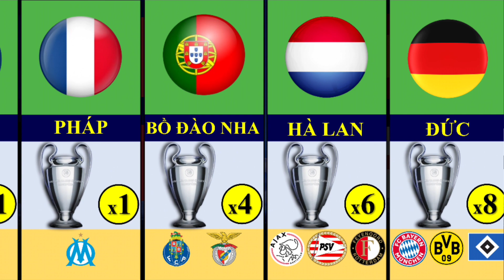Cup C1 - Các quốc gia có club giành nhiều cup nhất - Top bóng đá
Điểm tên các quốc gia có club giành nhiều cup nhất. Tây Ban Nha là quốc gia giành nhiều CUP C1 nhất, do có hai gã khổng lồ Bar và Real. Quốc gia này giành được bao nhiêu cup vậy. Cùng xem video của Top bóng đá để có câu trả lời nhé.